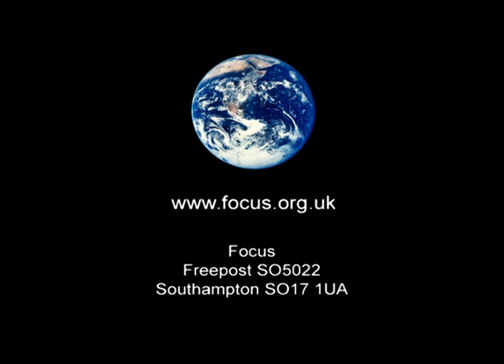The best explanation of cosmic fine tuning: God did it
Clip from 'God: new evidence' #6 - 'A Deeper Story?' The best explanation for cosmic fine tuning is that God did it, rather than the multiverse explanation favoured by Richard Dawkins, according to Rodney Holder